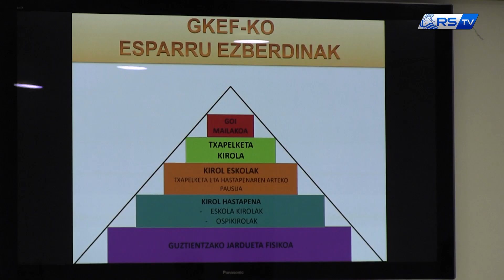Sesiones de deporte adaptado con los equipos de la cantera 03-03-2015